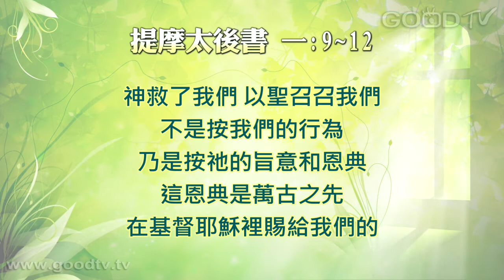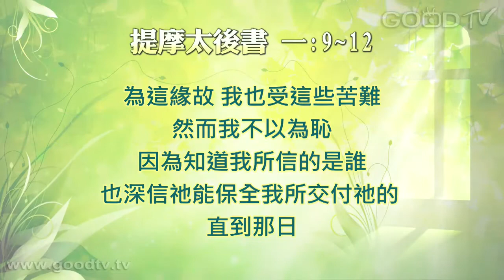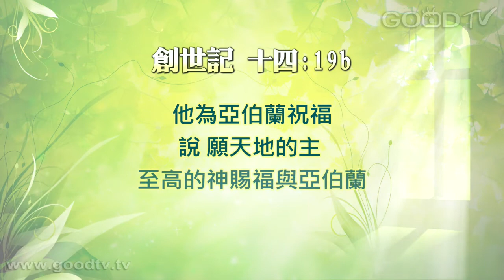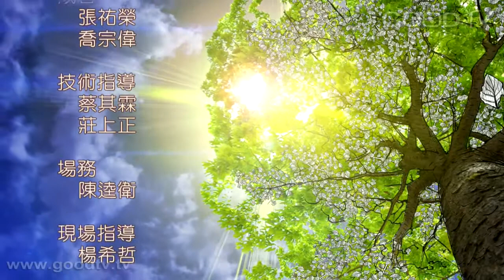空中主日學~切望主顯現(11)知道所信是誰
空中主日學
門徒造就系列／切望主顯現
講員：曹力中

我們信了主，成為神兒女，衪不朽壞的生命在我們裡面，我們將這生命，也是將自己交託在衪手中，神不但不輕忽，且會開始經營，讓這生命成長茁壯。有一天衪顯現時，將再交還給我們，那將是豐滿成熟的生命，是神兒子榮耀的形像。